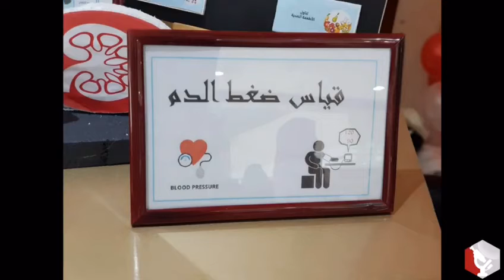حملة السكري بمناسبة يوم الام في مكة المكرمة بالتعاون مع مستشفى الولادة ✨🔵